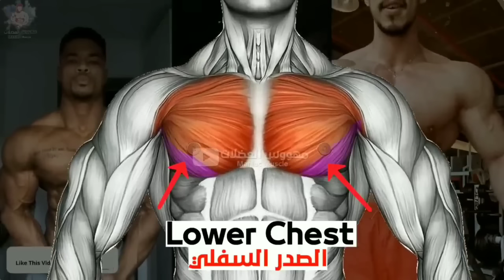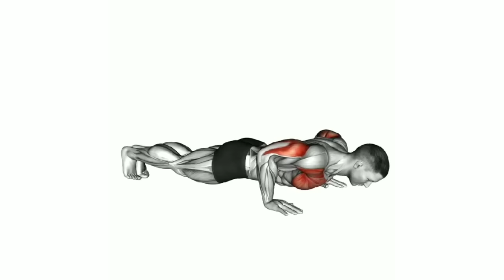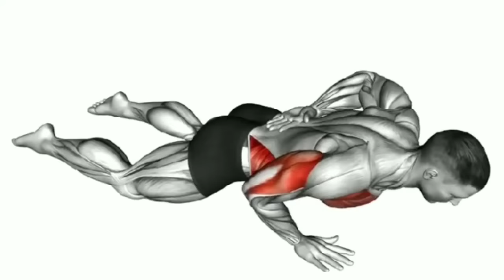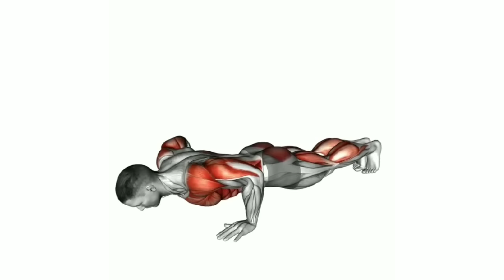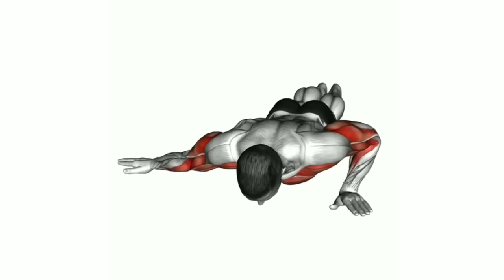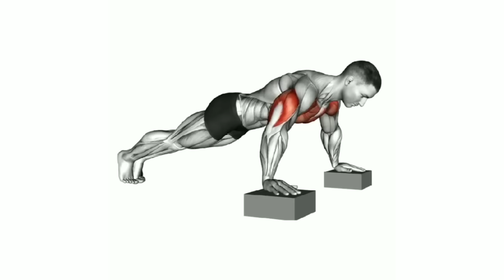bodyweight chest workout | chest exercises | home chest workout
In this video I provide chest workout and completely discuss chest exercises. If you want to grow your chest fast you need to try this home chest workout. I provide top 10 bodyweight chest workout.